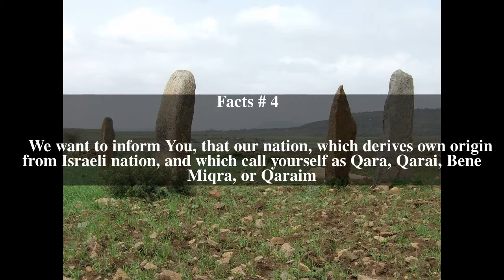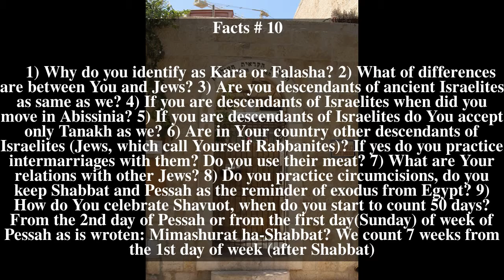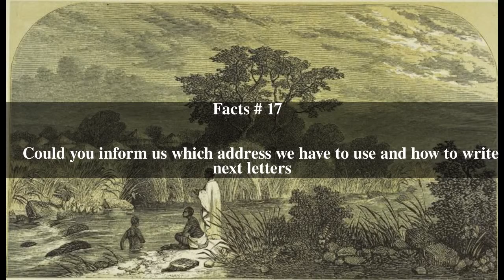Letter to the Falashas Top # 20 Facts